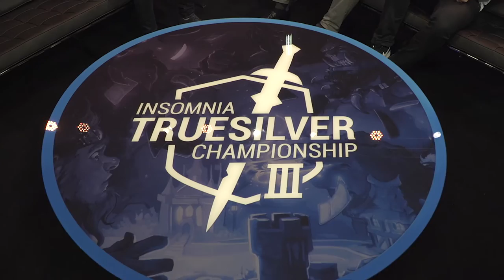NaVi.Xixo vs. TPG.Ness - Insomnia Truesilver Championship 3 - Quarter Final